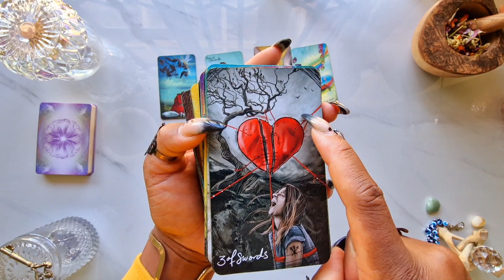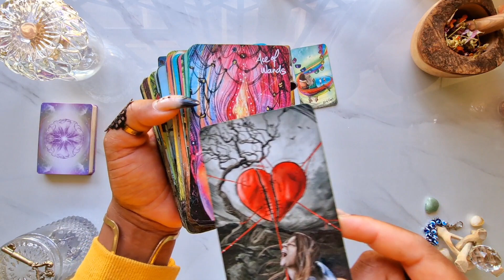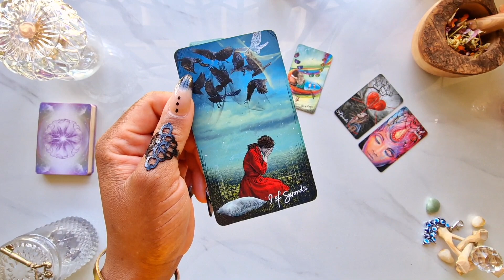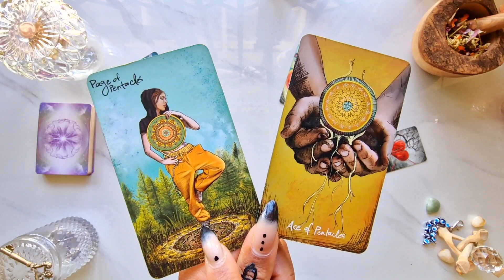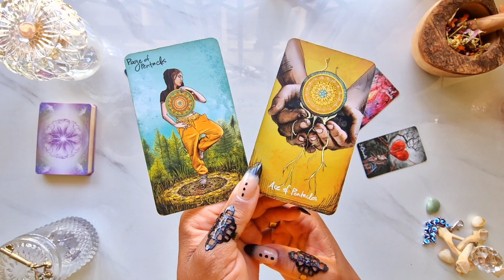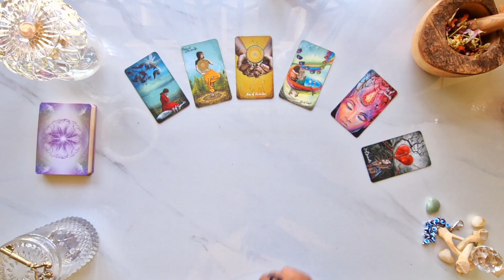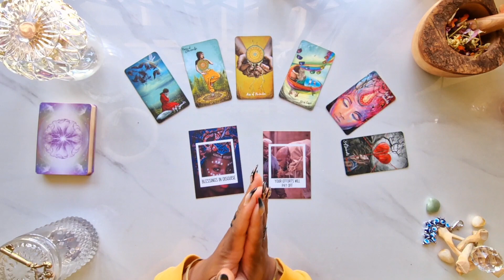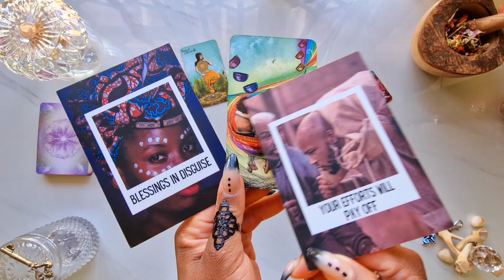Pisces ♓️ THEY HURT YOU BAD but GOD WAS WATCHING! Pisces Tarot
🕯️ Join the Manifesting Candle Magick Ceremony on the 6th April 2023 🎉

£TheTarotDiviner

 • 5 TAROT DECKS FOR...